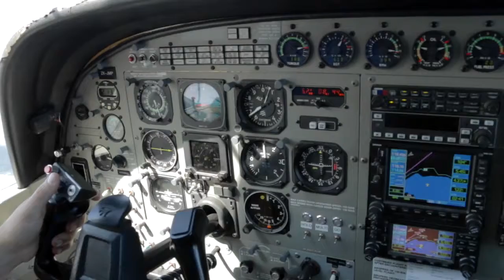CHAN - 031216 - CHAN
CHAN - Taupo Tandem Skydiving Selfie Cam - CHAN